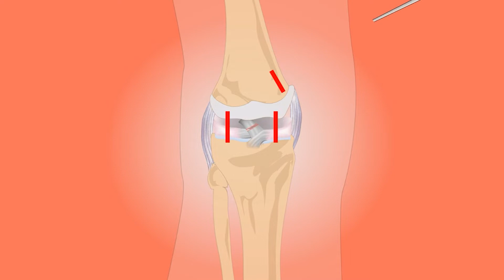​रोज पद्मासन करने से क्या होता है? padmasana yoga | padmasana benefits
is video me ham padmasana ke fayde ke bare me batane wale hai.